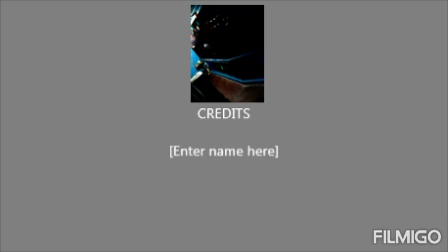Sm City Taytay 134235